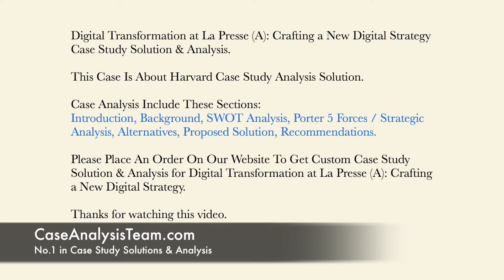Digital Transformation at La Presse A Crafting a New Digital Strategy Case Study Solution & Analysis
This Case Is About Digital Transformation at La Presse A Crafting a New Digital Strategy Case Study Solution and Analysis

Get Your Custom Digital Transformation at La Presse A Crafting a New Digital Strategy Case Solution at caseanalysisteam(at)gmail(dot)com